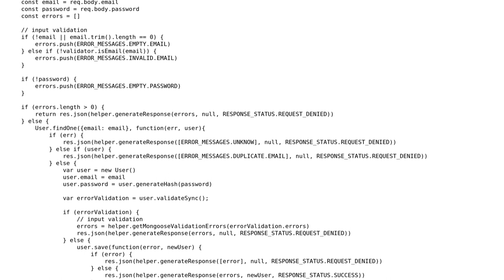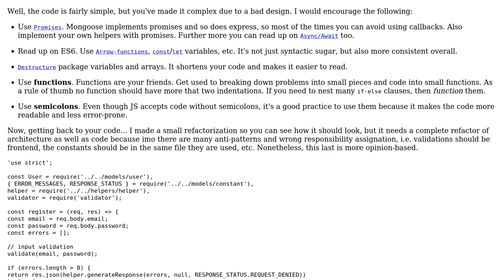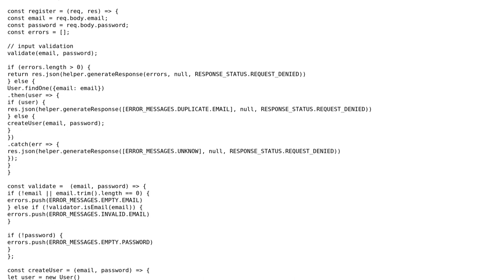Simple registration with NodeJS and Mongoose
With thanks & praise to God, and with thanks to the many people who have made this project possible! | Content (except music & images) licensed under CC BY-SA | Music | Images & others | With thanks to user Rookie user Javier Garcia Manzano user Jamal and the Stack Exchange Network Trademarks are property of their respective owners. You are responsible for your own actions.